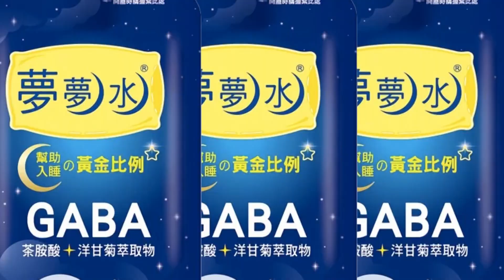【每日必看】寒流發威! 思源啞口現霧淞 合歡山降初雪 20221218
入冬首波寒流報到，武陵農場附近的思源啞口，雖然沒有下雪，但樹梢上結滿雪白霧淞，空拍鏡頭下非常美麗，而雪山圈谷，積雪已達4公分，合歡山武嶺也不負眾望，凌晨2點多降下初雪，雖然降雪時間不長，但片片雪花，在山壁上堆出殘雪，追雪族們嗨翻，挖雪、堆雪人玩的不亦樂乎，還有猛男辣妹，不畏寒冷，裸上身、穿小背心，和雪景合照，相當熱血。